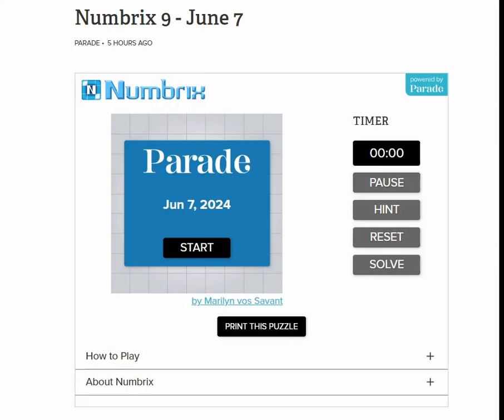Solve Daily Numbrix 9 Puzzle: 6/7/2024 (ASMR)